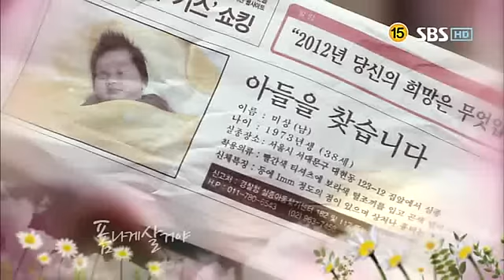[폼나게살거야] - 17일(토) 밤 9시 50분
[폼나게살거야]
17일(토) 밤 9시 50분